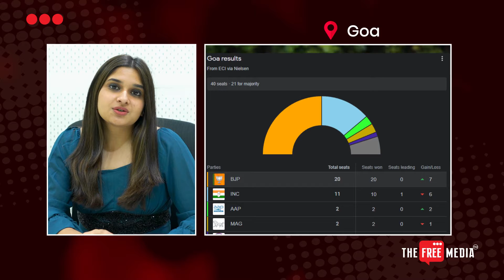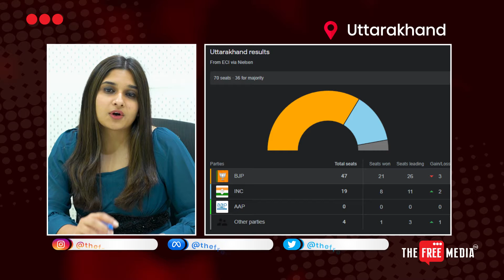Summing up Assembly elections result day